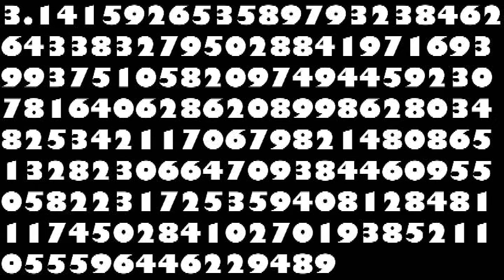Elementary - 41.3 [Official Demo] (Lyrics in Description)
Elementary's first ever single/demo.

[Lyrics:]
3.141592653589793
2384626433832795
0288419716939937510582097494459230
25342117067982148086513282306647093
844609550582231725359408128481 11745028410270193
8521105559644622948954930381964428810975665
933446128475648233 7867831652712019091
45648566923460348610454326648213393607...